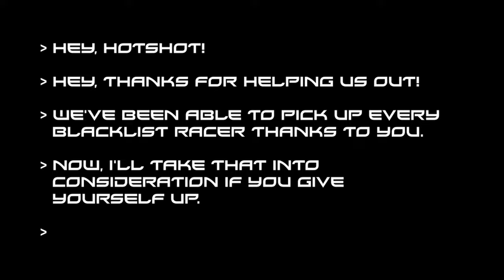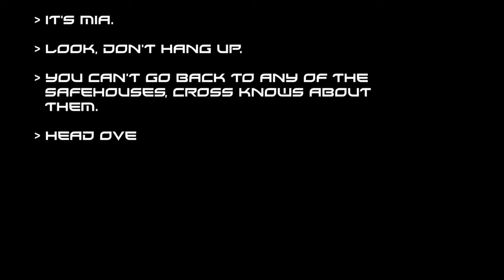I put Sonic Frontiers music over Need for Speed Most Wanted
I kept seeing stuff like "Sonic Frontiers music goes with everything". So I wanted to test that theory by playing NFS: Most Wanted and see how it plays. I really hope you enjoy!

00:00 - Intro + Undefeatable (feat. Kellin Quinn)
04:41 - Break Through It All (feat. Kellin Quinn)
08:53 - Find Your Flame (feat. Kellin Quinn & Tyler Smith)

Mods used for this video:
- Police Nissan GT-R Proto by Goodboygamer